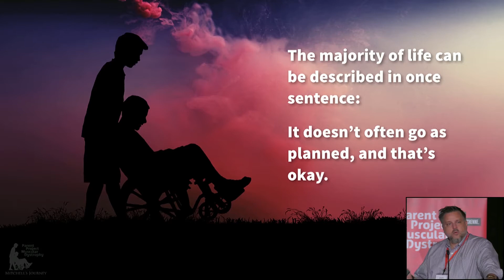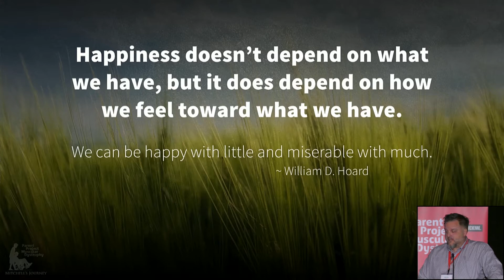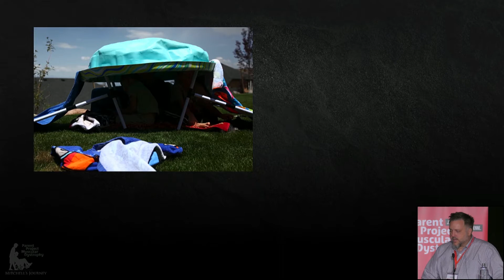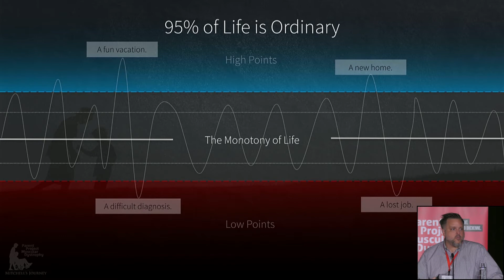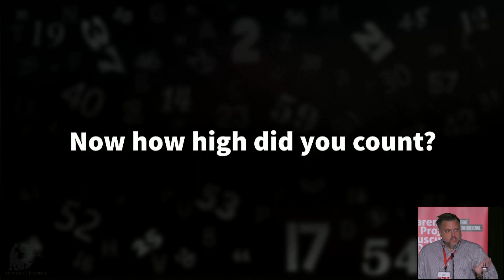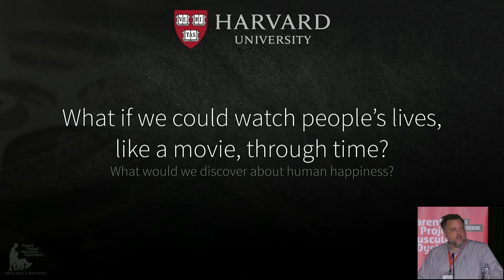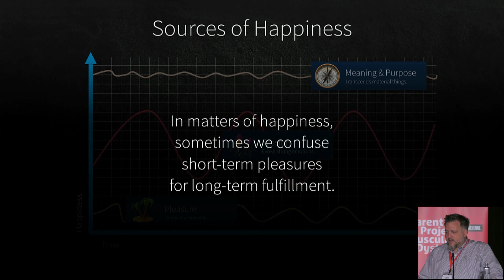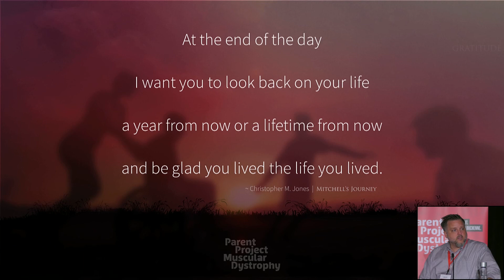PPMD 2018 Conference - Keynote Address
The 2018 PPMD Annual Conference marks the 24th time families, physicians, researchers, caregivers, industry partners, and those living with Duchenne have gathered to discuss all topics Duchenne.

This conference is like no other. Here, the key is community. All the pieces of this incredible community come together to learn, to listen, and to look forward at driving change. Every single voice is important, and every moment is rich. Now is the time for us to come together as a community and seize this moment.

The field is ripe with opportunity and at the PPMD Annual Conference partnerships are built, questions are asked and answered, and friendships are forged.

10:00 - Keynote Address - Chris Jones, PPMD Board Member